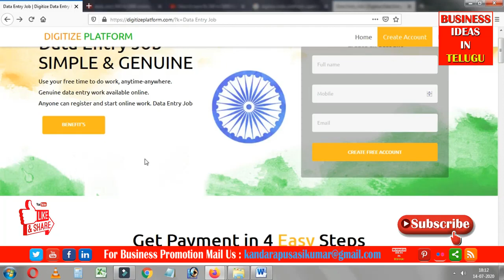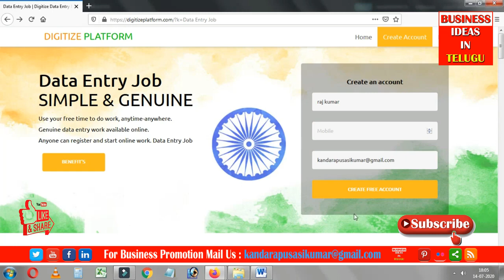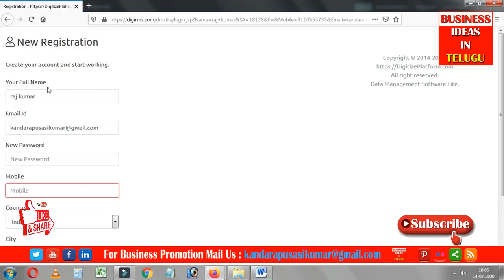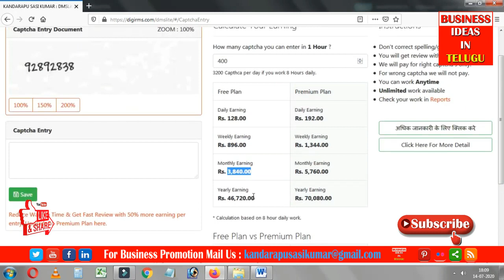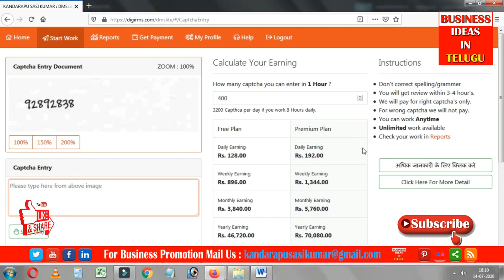బిజినెస్ ! Small business ideas! New business idea's! business ideas ! Low Investment Business Idea